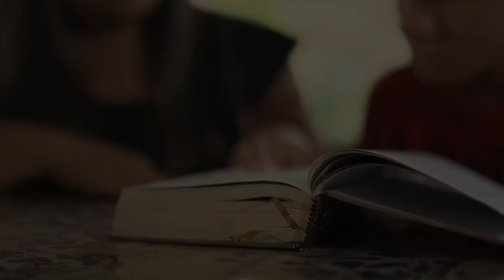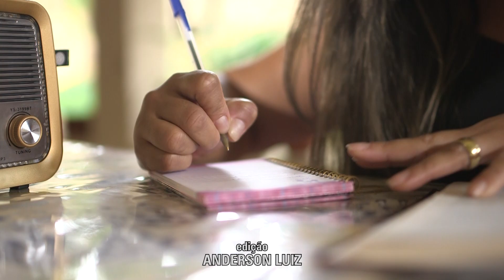A Novo Tempo foi resposta ao vazio existencial de muitas pessoas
A Novo Tempo foi resposta ao vazio existencial de muitas pessoas. Pois na Novo Tempo nós falamos de Deus e Ele sim pode preencher esse vazio que as pessoas sentem.

Quer ajudar as pessoas a ter esse vazio preenchido?